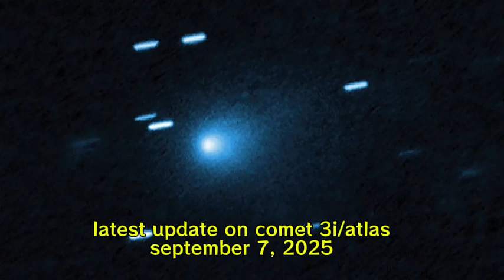Latest Update on Comet 3I/ATLAS September 7, 2025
I'm an Independent Researcher trying to uncover ancient pyramid mysteries through geometry and mathematical pattern analysis.